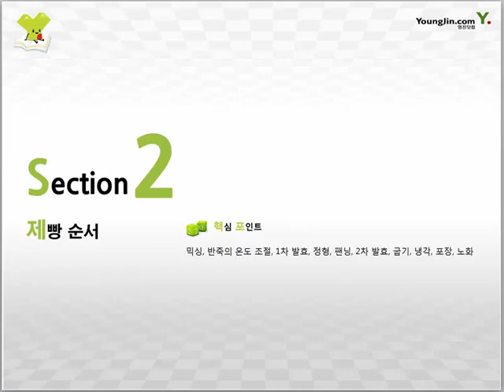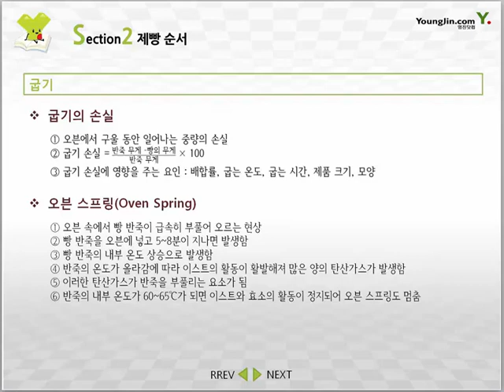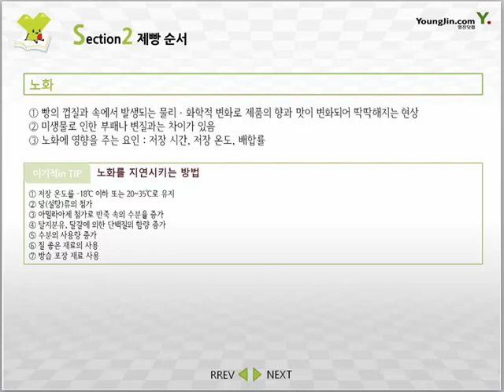[제과·제빵기능사 필기] 제빵 순서